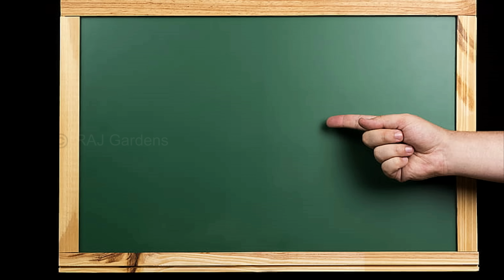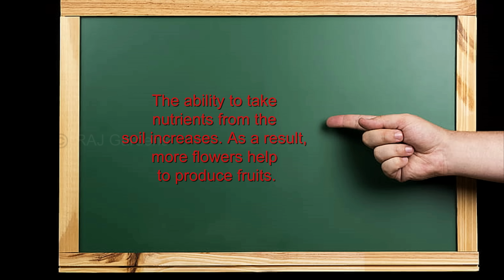BOOST Plants' Growth & STOP Fruit Drop with Miracle PGR | ঝরবে না ফুল ফল | বেশি ফল দেবে টবের গাছ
Are you looking for a revolutionary way to transform your garden and boost the growth of your plants? Look no further! Introducing the incredible Miracle PGR that can accelerate the growth of your plants in a matter of weeks. With this powerful plant growth regulator, you can finally solve the issue of plants not fruiting and witness unbelievable results. Say goodbye to flower and fruit drops as this Miracle PGR works wonders. Watch our video to see the amazing transformation when this miracle product is applied. Don't miss out on this opportunity to revolutionize your garden and achieve the garden of your dreams! If the plant is not growing properly. Flowers & fruits are not produced on lime. The flowers are falling even when it comes. A Miracle PGR wants to solve all these problems. Miraculan is based on triacontanol, which is a long-chain aliphatic alcohol. It increases, the yield of grains, the dry matter content, the height of plants, earlier and stronger tillering, longer and better spread of roots, and uniform and early maturity in crops. This is a PGR with an effective Metabolic Activator. This is used for Enlarging Fruit size and increasing the yield of crops like Cotton, Paddy, Tomato, Chilies, Ground Nut, and fruits of Mango, Pineapple, and various vegetables. BOOST Plants' Growth & STOP Fruit Drop with Miracle PGR,ঝরবে না ফুল ফল, বেশি ফল দেবে টবের গাছ

বাগানে কী কী লাগে –
বায়োভিটা এক্স
অর্গানিক ক্যালসিয়াম
নিমাটোড রোখার ওষুধ
Cultar PGR
সুপার সোনাটা
এনপিকে ১৯-১৯-১৯
এনপিকে ২০-২০-২০
এনপিকে ১০-২৬-২৬
এনপিকে ০০-০০-৫০
ফেরোমোন ট্র্যাপ
ফেরোমোন ট্র্যাপ লিউর
ইয়োলো স্টিকি ট্র্যাপ
ইয়োলো স্টিকি ট্র্যাপ গাম

I, RAJATkanti BERA provide you with amazing Gardening news, photos, and videos, and will present a unique perspective on the Garden experience for FREE. You can share your experience and ask any questions about your problems.
My blog is for reading travelogues.